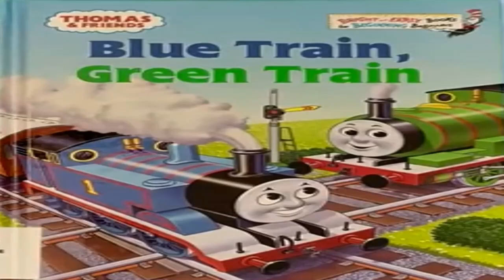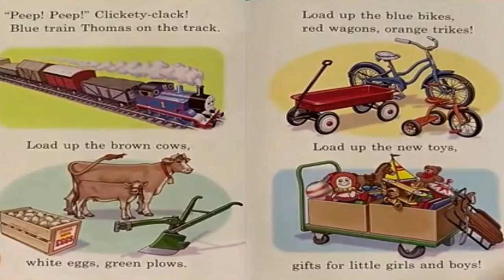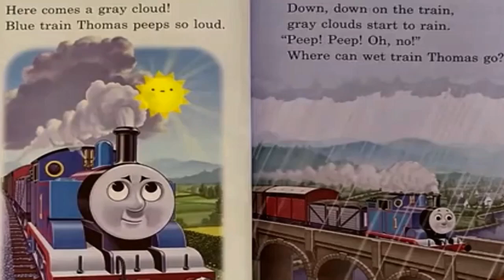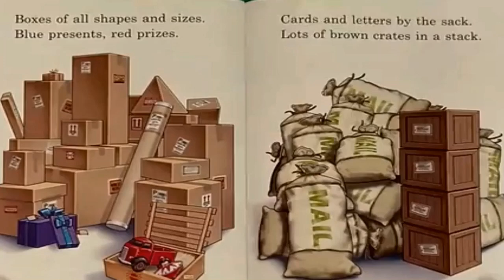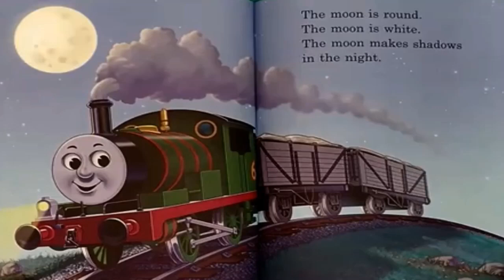Thomas & Friends - Blue Train, Green Train, read aloud picture book